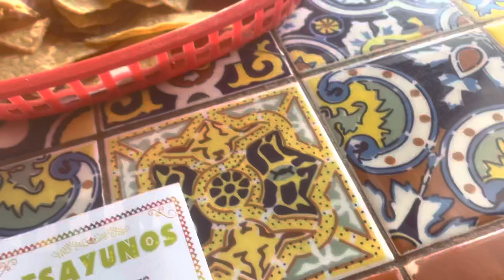My First Med School Visit: Texas Tech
Join me in my first tour of a medical school